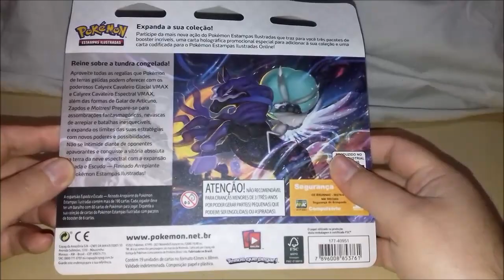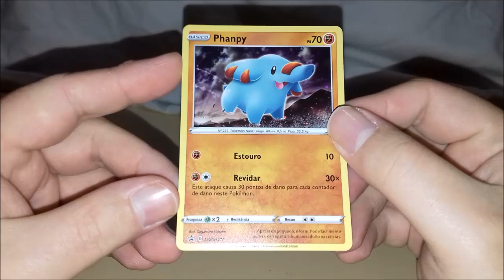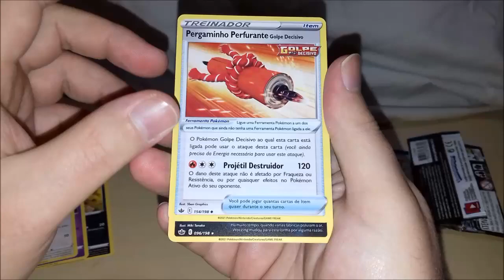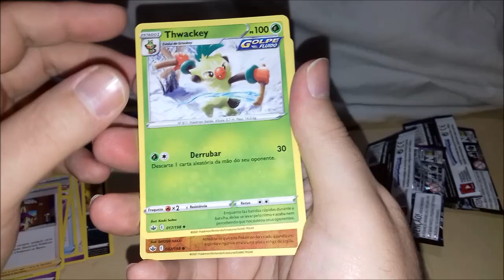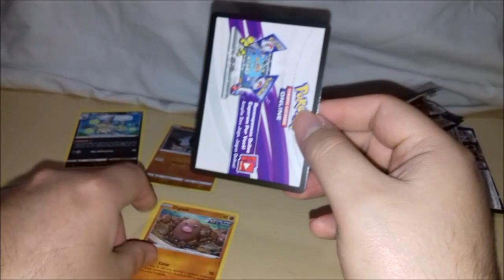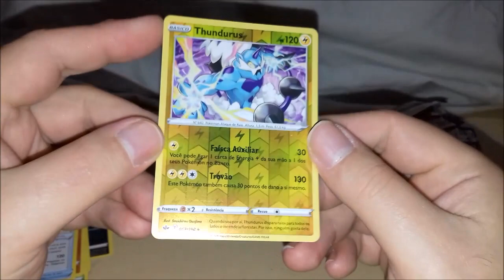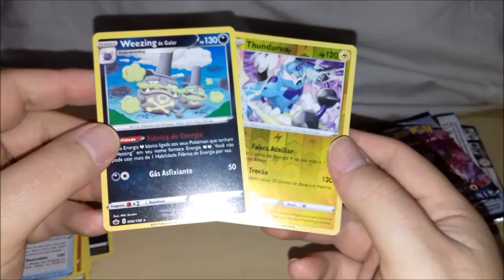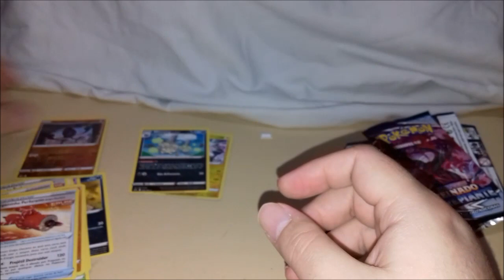Unboxing Cards Pokémon TCG - Reinado Arrepiante - Triple Pack Phanpy !!!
Vídeo Cards Pokémon TCG - Reinado Arrepiante - Triple Pack Phanpy